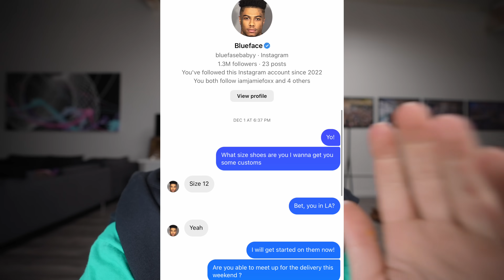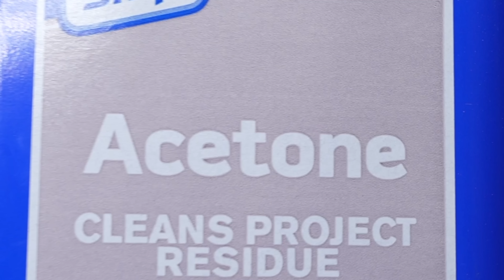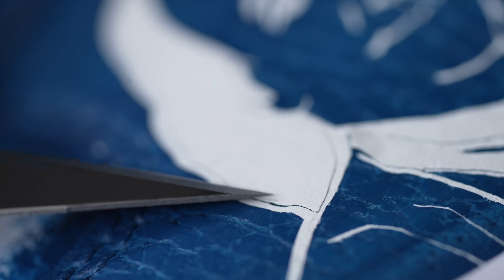I Gave Blueface Custom Shoes!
Today I made custom shoes for the rapper Blueface! I've made shoes for Mr. Beast, Lana Rhoades, Logan Paul, and many more, but this was a fun challenge. Be sure to comment and tag who I should make shoes for next!

Intro - 00:00
Making the Shoes - 00:49
Meeting Blueface - 04:28
The Big Reveal - 05:10
Outro - 06:38

Get Just Wanna Rock by Lil Uzi Vert and over 1M + mainstream tracks

License ID: 9Vle8nMOqER